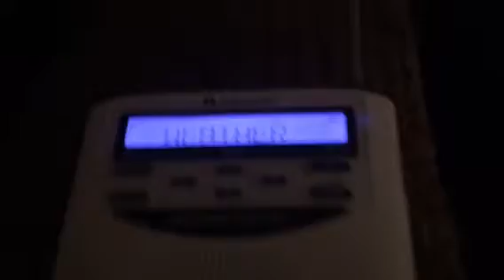SEVERE THUNDERSTORM WARNING FOR NORMAN OK (REAL EAS#88)